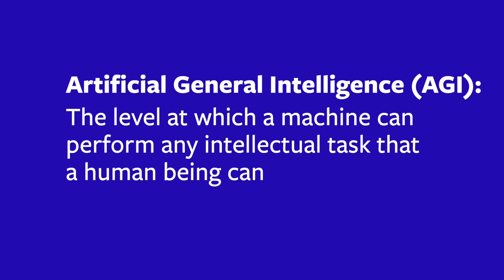Nobel Laureate Busts the AI Hype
While many people are predicting that AI will rapidly transform the economy, MIT economist Daron Acemoglu offers a more modest forecast. Drawing from his research, in this brief video he explains why AI might automate only 5% of tasks and add just 1% to global GDP over the next decade. Acemoglu also asserts that AI’s potential is less clear than the internet’s was and that human judgment trumps algorithms, and he challenges leaders to innovate with AI rather than simply slash costs.

Timestamps:
0:00 - Introduction: AI’s economic impact predictions
0:34 - Acemoglu’s 5% automation prediction
1:15 - Why Acemoglu’s estimates differ from others
2:27 - Why AI applications aren’t yet transformative
3:12 - Comparing AI’s impact with the internet’s
3:42 - Which tasks AI can and cannot automate
4:47 - How Acemoglu arrived at the 5% prediction
5:54 - The challenge of tacit knowledge in occupations
7:16 - The complexity of real-world tasks
8:35 - AI’s effect on jobs in the next decade
9:29 - A more pro-human approach to AI
9:56 - AI’s potential to create new services
10:53 - Advice for business leaders: beyond the hype
12:47 - Avoiding blind AI investments
14:11 - Working with employees to identify AI value